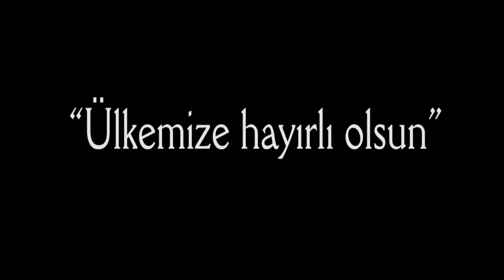“Ülkemize hayırlı olsun”